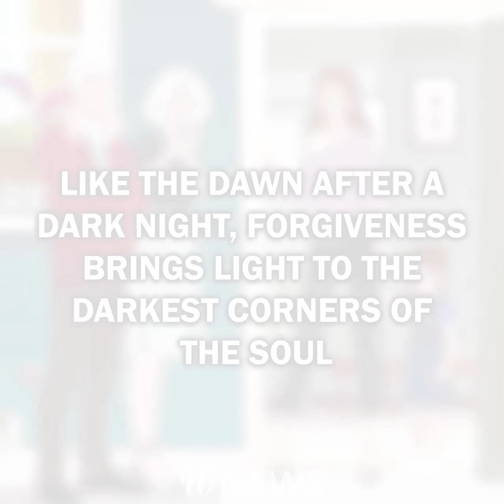People like you should be sterilized!